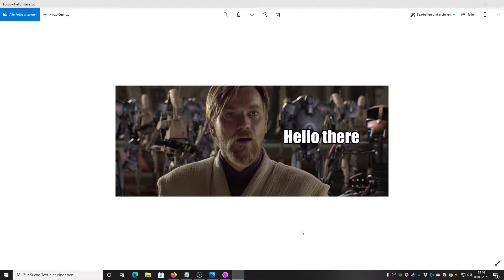Let's Play Command&Conquer Mental Omega [Aberration Challenge 1/2] (Hard V 3.3.5)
Welcome to the madness that is Command&Conquer Mental Omega!
If a new C&C was been made today, just add up-to-date graphics and cutscenes to this and it would be perfect. We've got a lot of new missions to battle through and I will be doing this on the feared Mental Difficulty!
The mod retells the events of Red Alert 2 and Yuri's Revenge in an alternate version, in which not everything runs smoothly for the Allied Nations. Every campaign runs parallel to each other and tells the story from a different perspective and even Yuri's Epsilon Army is playable now! There's also a completely new 4th side added to the game!
How to get this amazing mod?